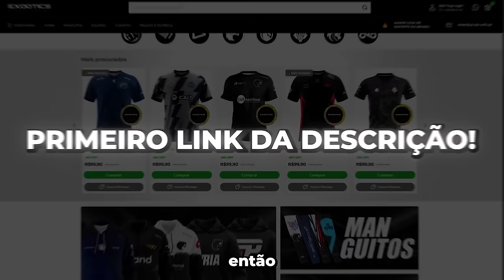BT e LIMINHA NÃO ESPERAVAM POR ESSA!! (Gaules) (Momentos Engraçados)